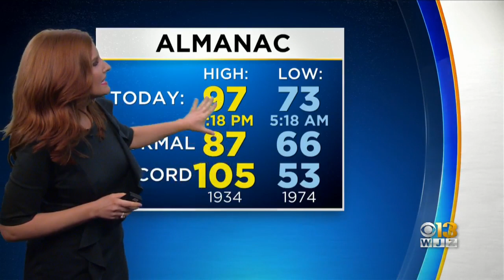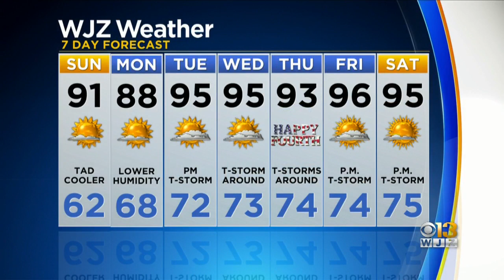Meg McNamara Has A Look At Your Saturday Evening Forecast